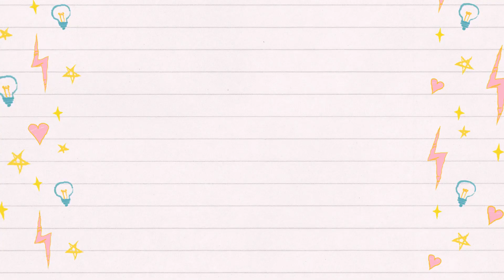THE ICECREAM MAN HIRED A HITMAN ON US?! | Roblox Jerry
He won't leave me alone!

►Hi everyone! Welcome to Roblox Jerry, this game is a very scary Roblox Roleplay Game where we need to escape from Roblox Jerry! We collect all the keys and we escape Roblox Jerry I hope you enjoy these Roblox Jerry Roleplay Funny Moments!

Intro by VipexArtz 2020